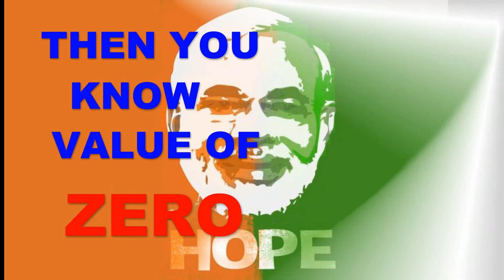MOTIVATIONAL STORY FROM ZERO TO INFINITY- MODI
my objective is to provide free education to poor and needy students
by providing sol of hc verma concept of physics and ie irodov physics sol.

MANOJ CHAUHAN
SHIMLA (H.P)